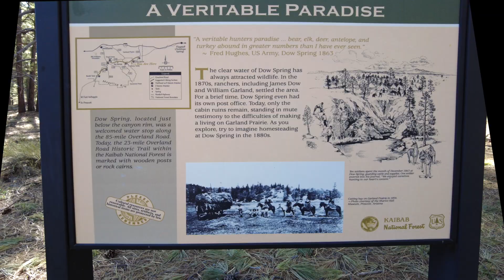Day Hike & Lunch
Just a short day hike to get out...